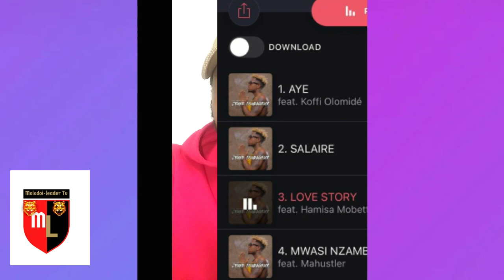gaz fabilous salaire (official video )